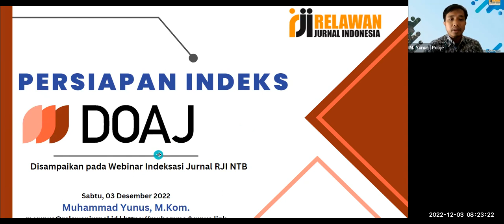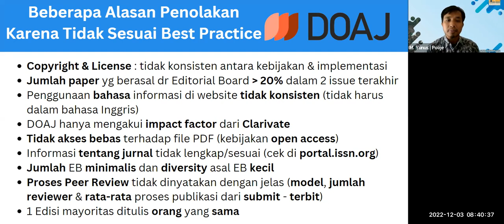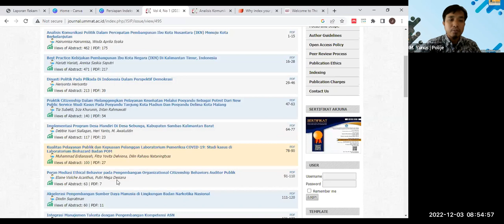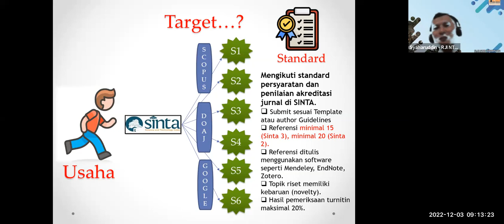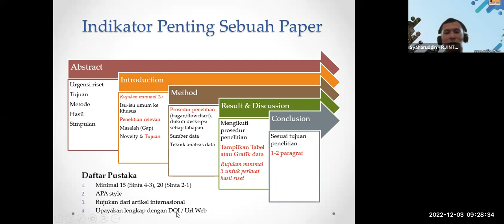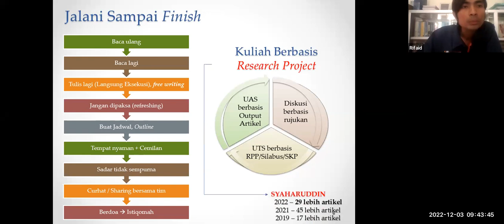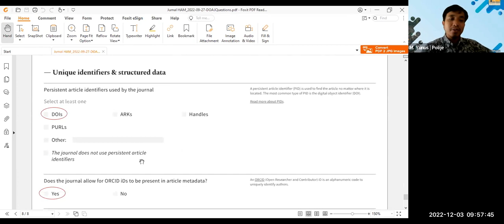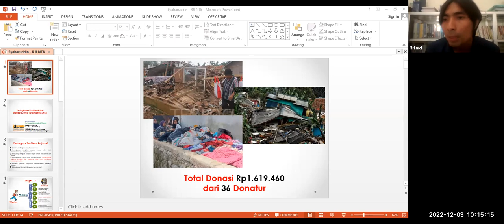Workshop Peningkatan Kualitas Artikel, Sitasi,& Pengindek Standar Jurnal Terakreditasi SINTA RJI NTB